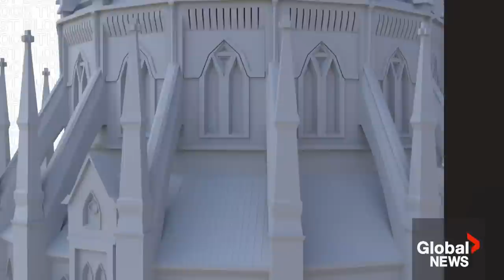The West Block: May 14, 2023 | Feds response to Chong case "collective failure," former advisor says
Amid pressing global security concerns, experts are sounding the alarm over how prepared Canada is to deal with modern-day threats. They say the federal government’s reactive response to recent foreign interference allegations points to the urgent need to update Canada’s national security strategy. ‘The West Block’ host Mercedes Stephenson sits down with Vincent Rigby, former national security advisor, and Ward Elcock, former CSIS director, to discuss whether it’s time to rethink our approach to national security.

Plus, the Alberta election campaign has hit the midway point with dozens of wildfires still raging in the province. The unexpected provincial state of emergency has led to changes on the campaign trail for NDP Leader Rachel Notley and UCP Leader Danielle Smith. Ahead of the leaders’ debate, ‘The West Block’ host Mercedes Stephenson speaks with former Calgary mayor Naheed Nenshi, pollster Janet Brown from Janet Brown Opinion Research and former Conservative cabinet minister Monte Solberg about what the leaders each need to do to win in this tight electoral race.